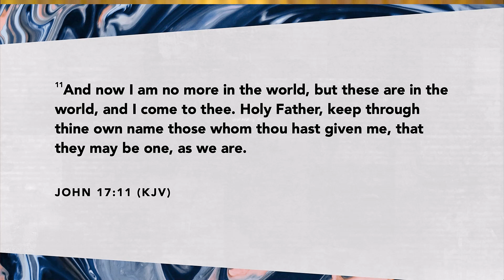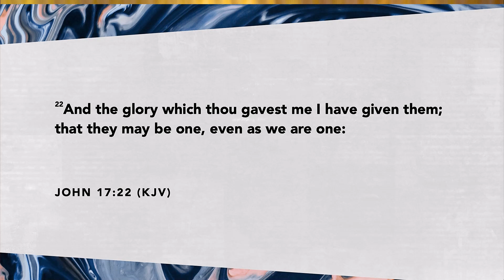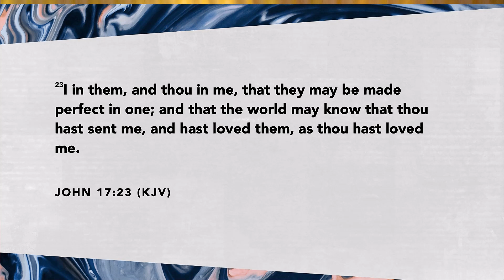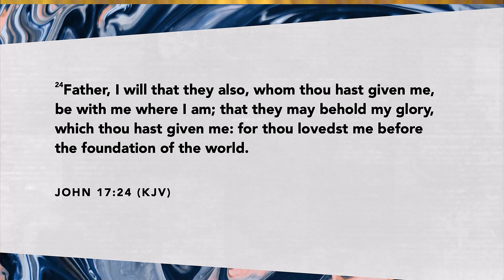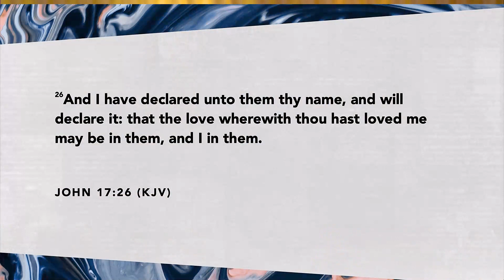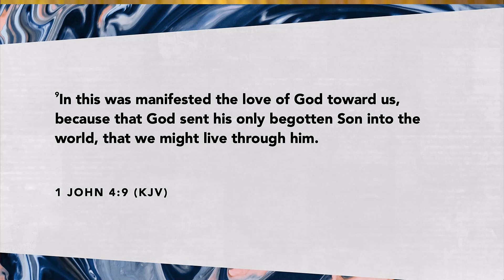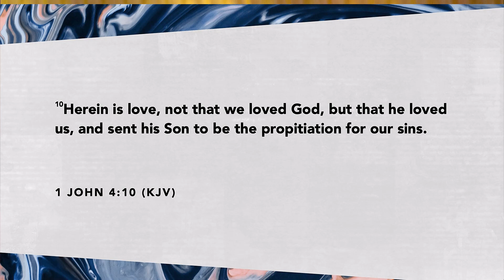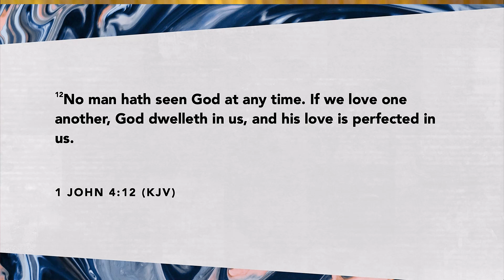One With Christ | Pastor David Shearin